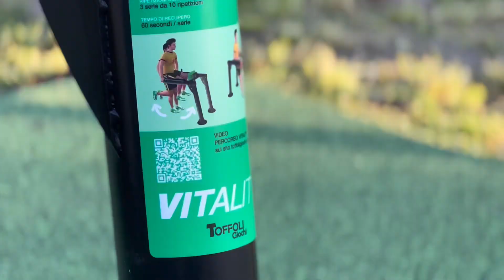Inaugurazione nuova area fitness Parco Ca' Bianca al Lido di Venezia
Mercoledì 5 aprile il vicesindaco con delega allo Sport Andrea Tomaello ha inaugurato la nuova area fitness al Parco Ca' Bianca al Lido di Venezia.